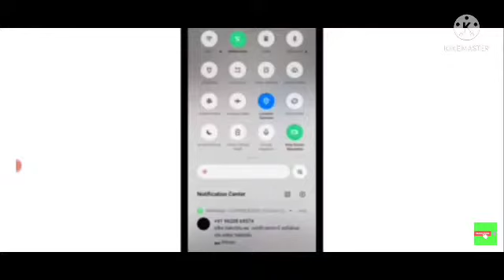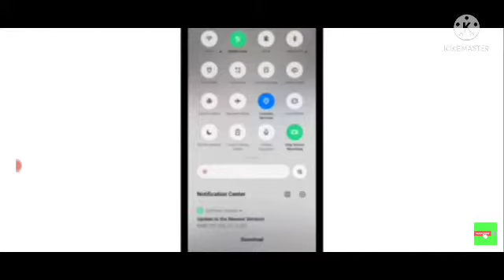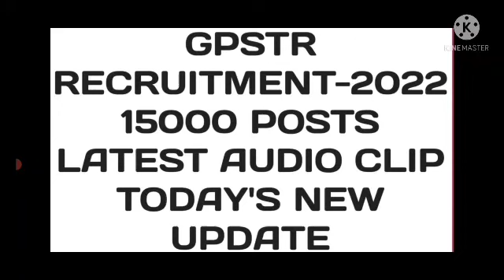GPSTR-2022/6-8 TEACHERS/15000 POSTS/LATEST AUDIO CLIP/NOTIFICATION